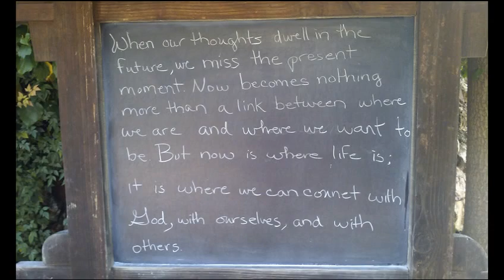Its love we make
Cherish every moment
today is a gift
find the one to love
find one to kiss

this is what we are
shape by what's above
there's no getting out
from the one we all love

everyday's a new day
some drop you to your knees
its up to you
choose what you please

would you do it differently
if it happens again
would you react compassionately

listen and see
wind blowing through the trees
you can't be
everything you want to be

if you try
you might fly
got to wake up
and reach for the sky

see yourself
in someone else's eyes
it's your reflection
now you will rise

we give and take
there's two sides
is love we make